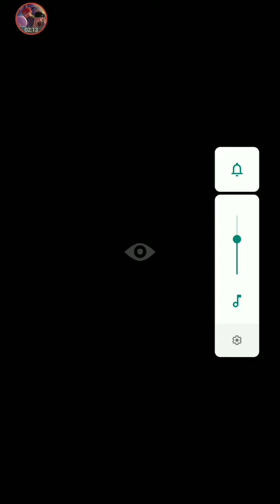VLN PT 8 Slow Thinking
Welcome back to Very Little Nightmares (VLN) Mobile.

video cut short sorry.

Sorry about hard breathing, wheezing and sniffles it's just asthma. I have it alot.

Rated E: 10+ Fantasy Violence

4.4* to rating in Google Play store

Enter the world of Very Little Nightmares, a puzzle adventure game

Help the Girl in the raincoat survive and find a way out of an unknown mansion, you must guide her through the rooms

What a fate to fall here, a place where everything wants her dead

Her life in your hands, avoid enemies and discover intriguing puzzles to piece secrets of this strange house

EXPLORE: The Nest a maze filled with life-threatening traps

SOLVE: Challenging puzzles in your way while using your wits and any resources at your disposal

SURVIVE: Enemies that will do everything to capture you

DISCOVER: A dark universe in this prequel story of the events in Little Nightmares

Game By: BANDAI NAMCO ENTERTAINMENT (EUROPE)